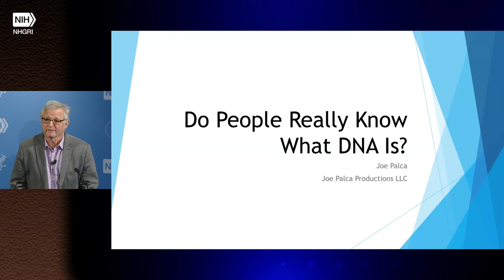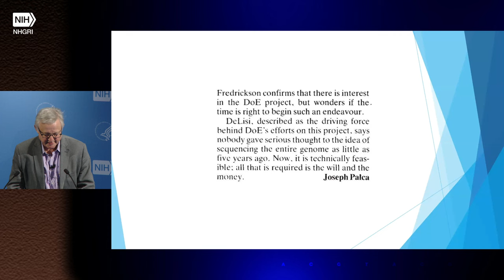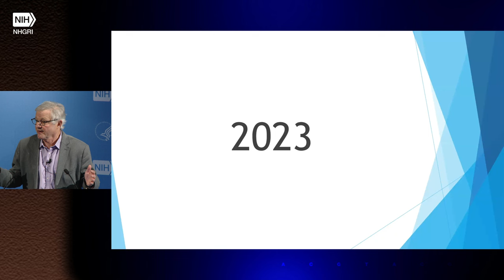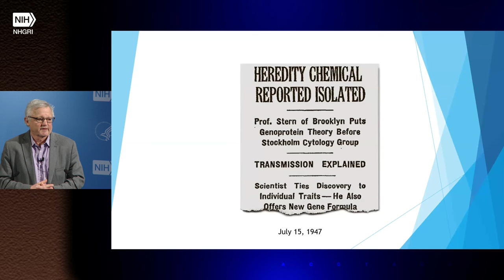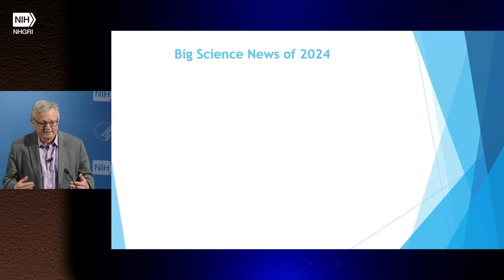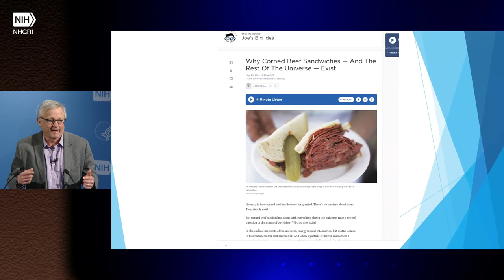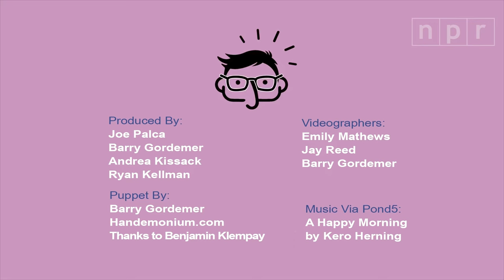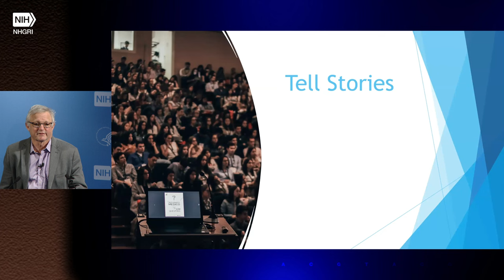2024 Louise M. Slaughter National DNA Day Lecture - Joe Palca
Lecture Title: Do People Really Know What DNA Is?

April 26, 2024 - Biologists know what DNA is, although they’ll be the first to tell you there’s a lot about DNA they don’t know. But what does DNA mean to someone who is not a biologist?  Even a scientifically literate person might have trouble explaining what DNA does, how it works, or what the discovery of its structure was so important to modern biology. How much does someone need to know about DNA to make informed decisions about genetic engineering, genetic privacy, or when life begins? Joe Palca, Ph.D., former science correspondent for National Public Radio (NPR) examines these questions in this talk, but as you will see these questions are not always so easy to answer. That’s what makes this work so interesting!

About the Louise M. Slaughter Lecture: Each year the National Human Genome Research Institute (NHGRI) honors the life and legacy of genomics champion Representative Louise M. Slaughter (D-N.Y.) - who passed away in March 2018 - by naming an annual National DNA Day lecture at the National Institutes of Health (NIH) in her honor. These lectures are intended to spark curiosity in NIH staff about how to engage with the public on DNA and its applications in society.